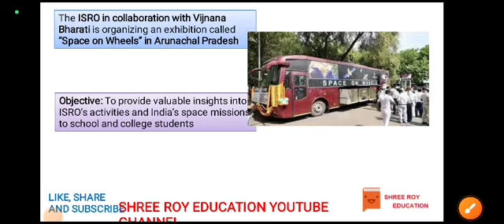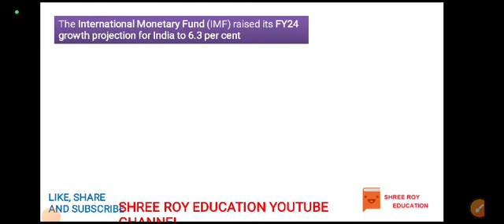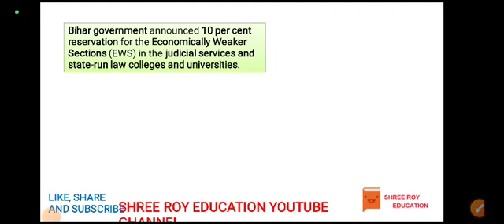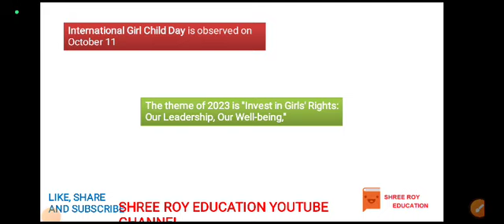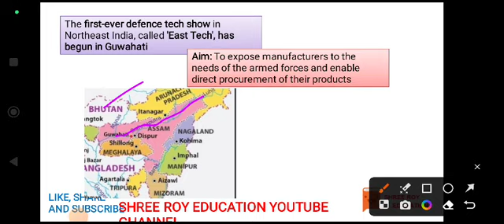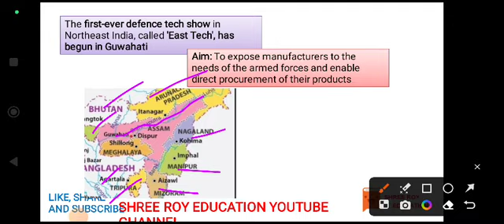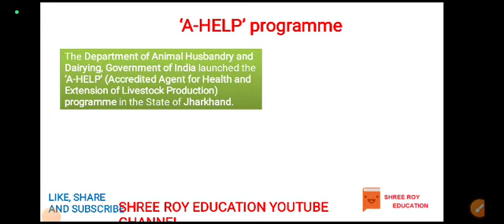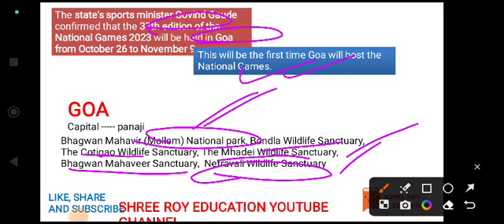daily current affairs। 13th October current affairs।today's current affairs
wbcs current affairs । foodsi
October daily current affairs
foodsi current affairs
ko si current affairs
current affairs for ko si
current affairs for miscellaneous exams

Current Affairs 13 October 2023Best Question in Bengali For All Competitive Exams,
mcq question,
Gk MCQ
Current affairs question for all exam
Current affairs question for wbpsc exam
Current affairs MCQ question
Current affairs question with static GK
Current affairs question with static GK for exam
Current affairs question with static GK for PSC exam
Current affairs question with static GK for All WBPSC exam
Current affairs question with static GK for All competitive exam